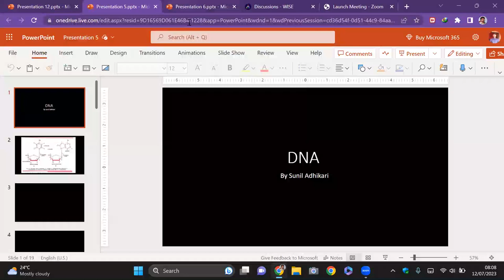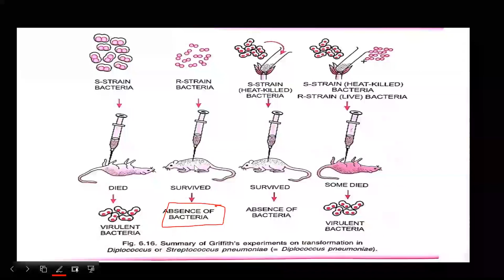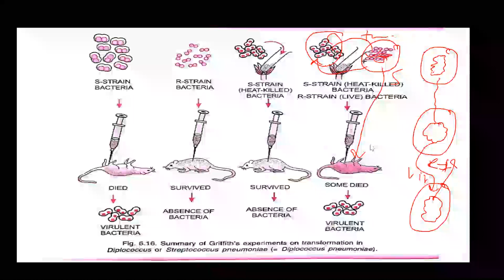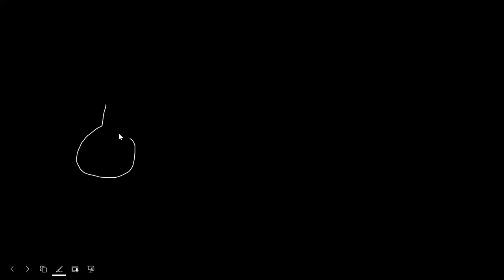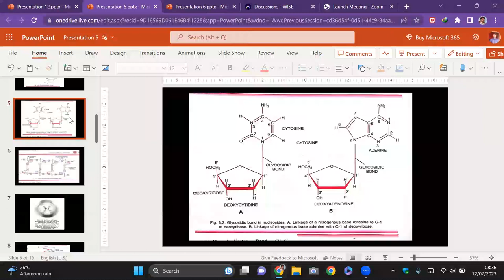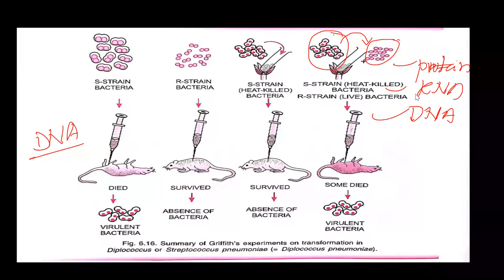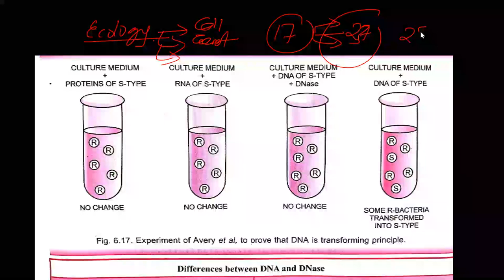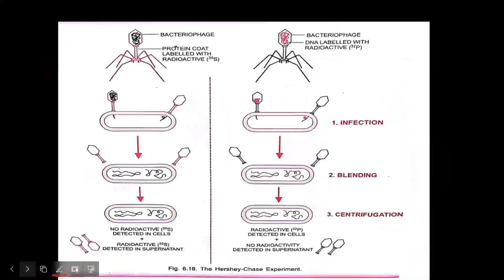GENETICS-18 | Griffith's Experiment | CEE | CLASS 12 NEB NEPAL | SUNIL ADHIKARI